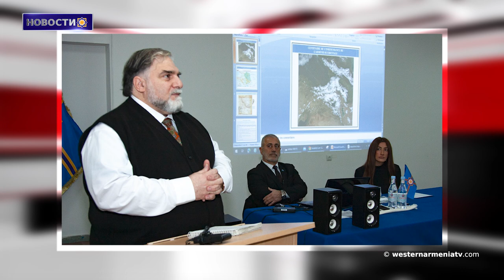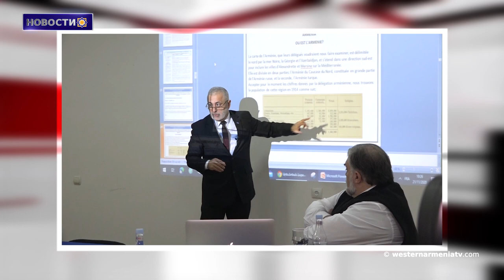Арбитражное решение президента Вудро Вильсона 100 лет спустя.Новости 21.11.2020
1. Конференция «Арбитражное решение президента Вудро Вильсона 100 лет спустя и Западная Армения».
2. Леонардо Басмаджян встретился с подполковником Арутюном Акопяном
3. 3 ноября 1920 года Бразилия признала государство Армения в границах Западной Армении
4.РФ подтверждает поддержку братскому армянскому народу: премьер принял правительственную делегацию РФ
5. ЮНЕСКО предложила направить группу экспертов в Нагорный Карабах.
6. Россия разместит дополнительные пограничные войска на границе между Арменией и Азербайджаном